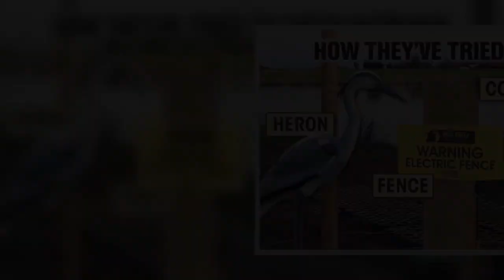KOI! STOP IT Village under siege from ‘terrifying’ otter which has killed and maimed dozens of koi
VILLAGERS are under siege from an otter which has killed and injured dozens of koi.  Fish-keepers are turning ponds into Fort Knox after the predator caused carnage in night raids.    Oliver George, 27, has lost six carp worth £5,000.   They included 27-year-old Big Bertha whose carcass was flung across the garden.  He has installed electric fences, motion-sensor alarms, cameras, a floodlight and a fake heron.  Oliver said: “It’s terrifying. I can only think it’s a giant otter because some of these fish weigh a ton.  READ MORE UK NEWSSTREET OF SHAME We live on UK's 'WORST' street plagued by mountain of stinking rubbishDARK PAST Killer girlfriend 'was weirdo with fascination in horror doll Chucky'  "We found Big Bertha just left on the lawn with her face half-chewed off.  “One neighbour found the body of a fish halfway down a track. This otter is just taking fish for the sake of it.”  Another villager in Martock, Somerset, had 12 killed while a carp lake lost 30 in the past month to the creature, a protected species.  Dave Webb, from the Wild Otter Trust, said the animals hunted in ponds for easy food when rivers flooded. Most read in The SunCOUPLE FOUND Cops fear missing baby is at 'high risk' and they may have left it out in openTV LOVE TRIANGLE Broadchurch star Andrew Buchan walks out on wife after falling for co-star'I'M DEVASTATED' Heartbroken I'm A Celebrity star reveals sudden death of husbandCLOSING TIME Bargain high street chain closing shops - full list of locations affected  He added: “Once in they are like kids in a sweet shop.”